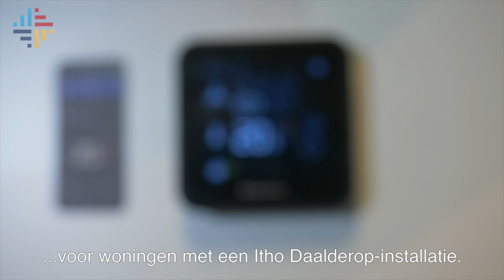VSK Award-genomineerde Itho Daalderop met de Spider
Itho Daalderop is genomineerd voor een VSK Award in de categorie Digitaal en Slim. Niek de Jong legt uit wat er zo innovatief is aan de inzending. De VSK wordt gehouden van 6 tot en met 9 februari in de Jaarbeurs in Utrecht.